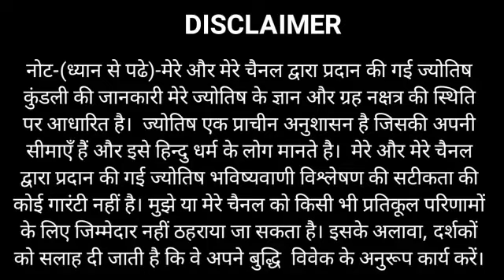धनु राशि वालो आने वाला 05 दिन बहुत ही बेहतरीन होने वाला हैं । 13 से 18 नवंबर जिंदगी ही बदल जाएंगी